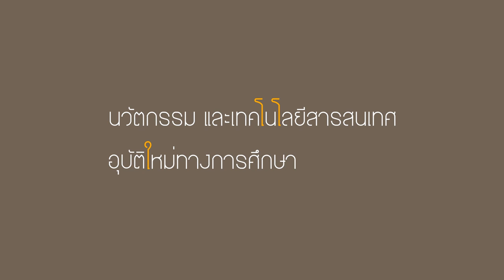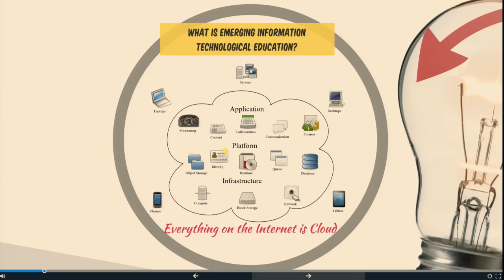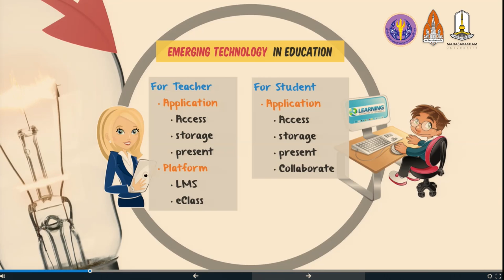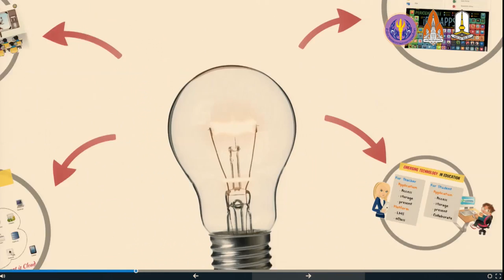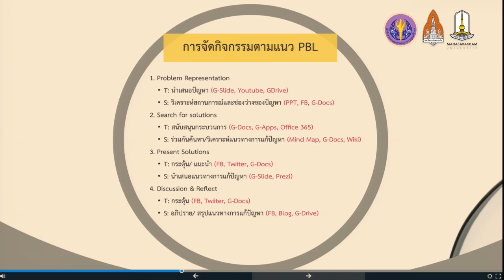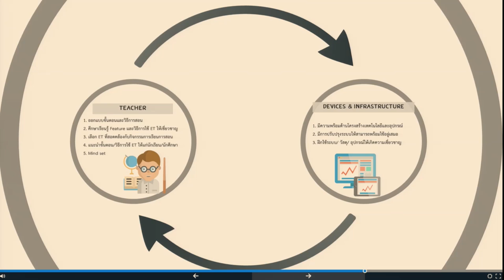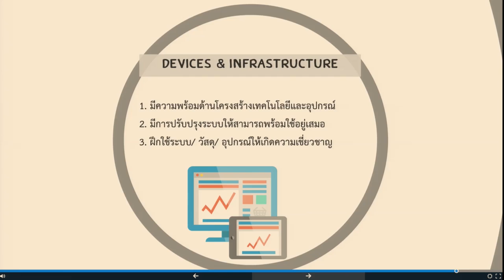แนวคิดและหลักการเกี่ยวกับการจัดการเรียนรู้โดยใช้เทคโนโลยีส่งเสริมการเรียนรู้